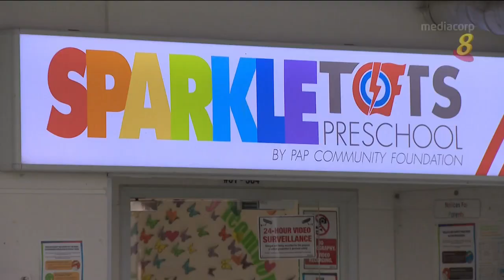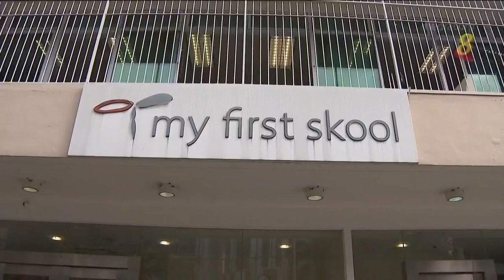【冠状病毒19】幼儿园：多数六岁以下孩童戴口罩上课